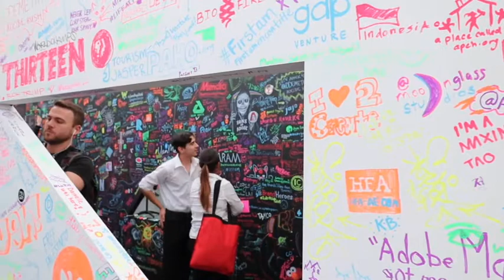Adobe Max 2019 Day 1 Reactions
Had such an epic day at adobemax2019 today! Amazing speakers, exciting new features, lots of laughs and getting to meet some cool people.

Watch to view reactions from attendees right after the first keynote!

Thank you Adobe! Can't wait for day 2 and 3. IG: ElizeUX